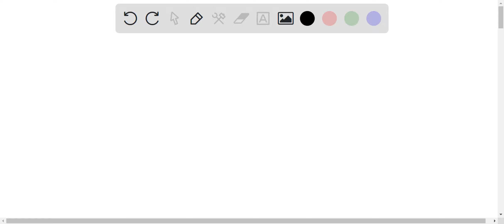A 4.476 gram sample of petroleum product was burned in a tube furnace, and the sulfur dioxide, SO2,…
A 4.476 gram sample of petroleum product was burned in a tube furnace, and the sulfur dioxide, SO2, was collected in 3